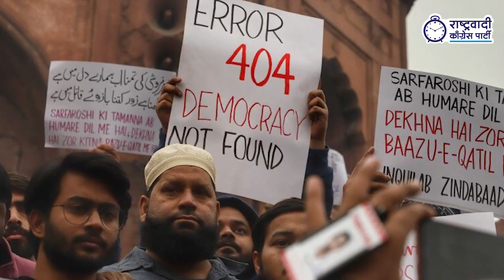पुणे येथील पत्रकार परिषेदत CAA व NRC च्या मुद्द्यांवर खा. शरद पवार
सध्या देशामध्ये NRC आणि CAA संबंधी ठिकठिकाणी लोकांच्या तीव्र प्रतिक्रिया दिसत आहेत. संसदेमध्ये यासंबंधीचं बिल आणलं गेलं त्यावेळी राष्ट्रवादी काँग्रेस पक्षाच्या वतीने आम्ही त्याला विरोध केला. पक्षाच्या वतीने आमच्या लोकप्रतिनिधींनी सदनामध्ये भूमिका मांडली.

या विधेयकामुळे सामाजिक आणि धार्मिक ऐक्यावर गदा येण्याची शक्यता आहे. याशिवाय देशासमोर आणखी गंभीर प्रश्न आहेत. त्या गंभीर प्रश्नांपासून लक्ष दुसरीकडे वेधण्यासाठी यासंबंधी काळजी घेतलेली दिसते आणि हे करू नका, असे आम्ही आग्रहाने सांगितलं होतं.

केंद्र सरकारने जो कायदा पारित केला त्यानुसार अफगाणिस्तान, पाकिस्तान आणि बांगलादेश या तीन देशातून आपल्या देशात आलेल्या किंवा येऊ घातलेल्या लोकांसंबंधीचा हा कायदा आहे. या लोकांसाठी घुसखोर असा शब्द वापरून त्यासाठी या कायद्याची आवश्यकता असल्याचं सांगितलं गेलं.

या तीन देशांचा उल्लेख केल्यामुळे सरळ सरळ असं दिसतंय की एका विशिष्ट धर्माच्या लोकांच्या बाबतीत लक्ष केंद्रित झालेलं दिसतंय. पण त्याचा परिणाम समाजातील अनेक लहान घटकांवर होण्याचा धोका दिसत आहे. त्याचं उदाहरण म्हणजे आसाममध्ये काही लाख नॉन-मुस्लिम त्या ठिकाणी कॅम्पमध्ये आहेत. आसामच्या आमच्या सहकाऱ्यांनी सांगितलं की त्यांची अवस्था अतिशय चिंताजनक आहे.

बाहेरून आलेल्या लोकांच्याबद्दलचं हे धोरण असेल तर श्रीलंकेतून तमिळ मोठ्या प्रमाणावर येतात परंतु त्यांचा विचार झालेला नाही. कदाचित एका विशिष्ट धर्माच्या लोकांना समोर ठेवून हा कायदा केला गेल्याची शंका निर्माण होते. तीन देशांच्या पुरतीच या कायद्याची व्याप्ती सीमित केली गेली याचा अर्थ स्वच्छ असा आहे की धार्मिक आणि सामाजिक ऐक्याला धक्का देण्याच्या संबंधी काम या ठिकाणी केलं जात आहे.

कदाचित राज्यकर्त्यांना याची प्रतिक्रिया होईल किंवा व्हावी अशीच अपेक्षा असण्याची शक्यता आहे. जेणेकरून संकटात असलेल्या देशाच्या अर्थव्यवस्थेपासून लोकांचे लक्ष दुसरीकडे वळवण्यासंबंधी काळजी घेतली जाईल. हा उद्रेक महाराष्ट्रात सुद्धा पोहोचेल असं वाटलं नव्हतं. पण आज दिसून येत आहे की राज्य आणि केंद्र समन्वयाने चालण्याऐवजी त्यांच्यामध्ये एकप्रकारे अंतर निर्माण करण्यासाठीचे जाणीवपूर्वक प्रयत्न केले जात आहे.

या कायद्याला समाजातील विविध घटकांचा विरोध होत आहे. समाजामध्ये वैचारिक योगदान दिलेल्या घटकांची सुद्धा तीव्र प्रतिक्रिया आहे. त्यामुळे हा विरोध फक्त मायनॉरिटीचा विरोध आहे असं नव्हे, तर हा विरोध देशाचा विचार करणार्‍या आणि देशाच्या सांघिक ऐक्यासंबंधी विश्वास असणाऱ्या सर्वच घटकांचा विरोध दिसतोय. जाणून बुजून एक वेगळी परिस्थिती आज देशांमध्ये निर्माण केलेली दिसते आहे आणि या गोष्टीला आमच्या सगळ्यांचा सक्त विरोध आहे.